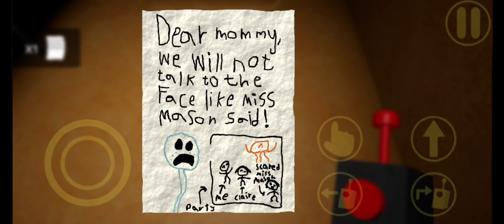Stay Away From Dark Garten Of Banban 6 | Full Gameplay | Playthrough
"Garten of Banban" is a horror adventure game set in Banban's Kindergarten, which was once a beloved and reputable learning facility. The kindergarten is famous for its mascots, the Banban And Friends Gang, who were intended to make the place a friendly environment. However, one day, everyone at the kindergarten mysteriously vanished. Players must explore the eerie establishment to uncover the dark truth behind these disappearances, all while trying to maintain their sanity and avoid the lurking dangers.

In the game, you are accompanied by a drone that helps you navigate the facility and provides some solace in the unsettling atmosphere. The game's blend of horror and puzzle elements, coupled with its psychological tension, makes for a gripping and chilling experience [[❞]]